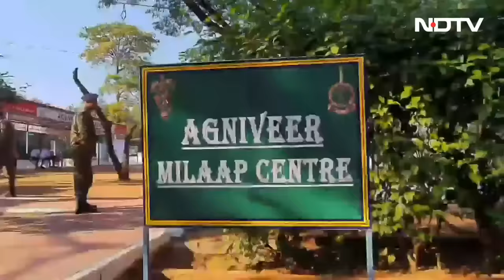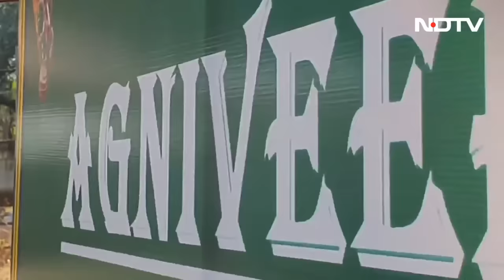NDTV Ground Report: How Agniveers Are Trained In 31 Weeks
Around 19,000 Agniveers are currently being trained across the country. NDTV’s Uma Sudhir gives brings you a sneak peek into one such rigorous training camp in Secunderabad.